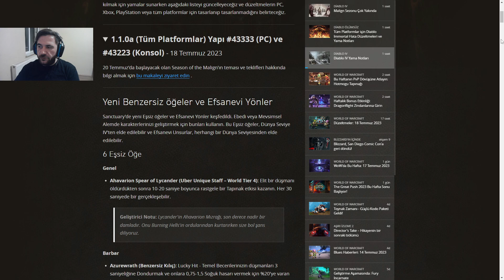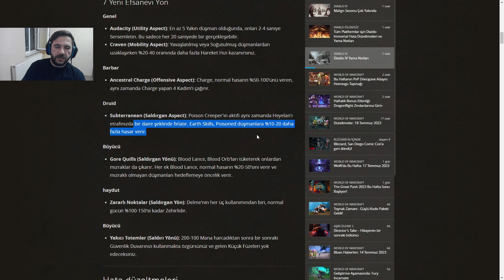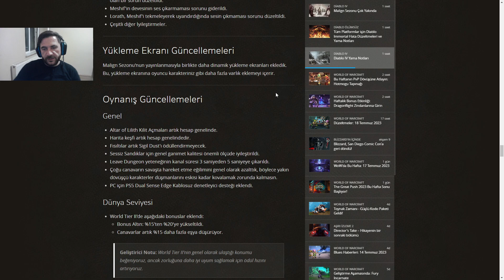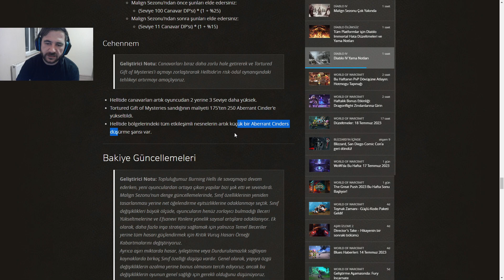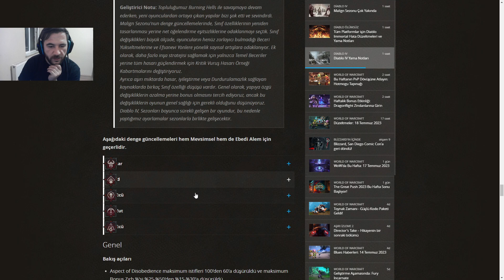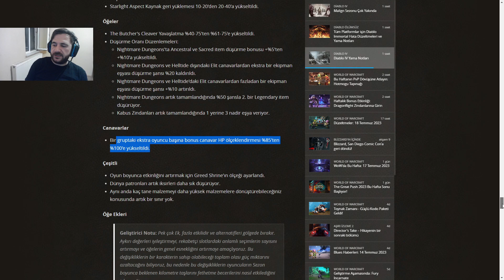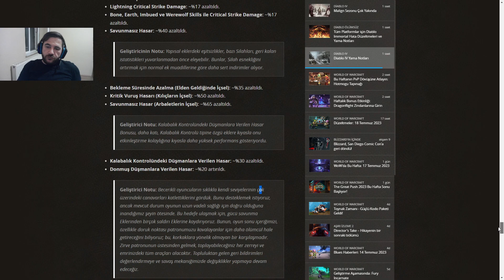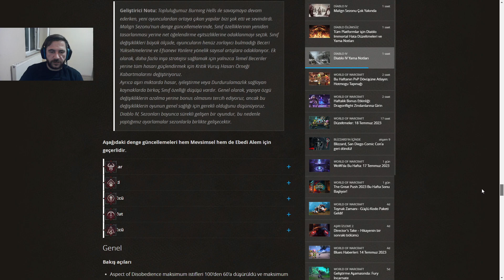DIABLO 4 SEZON 1 GÜNCELLEMESİ 1.1.0 YAMA NOTLARI GELEN BUUF VE NERFLER TÜRKÇE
Herkese merhabalar elimden geldiği kadarıyla sizlere dıablo 4 gelen guncellemeden bahsettim dilimin döndüğü kadar sizlere anlatmaya çalıştım gelen yeni sezonda baya degişiklikler var önemli olan hepisini anlatmaya çalıştım yanlış anlattıgım yerlerde olabilir o yüzden kusura bakmayın dıablo 4 sezon 1 güncellemesinde 1.1.0 guncellemesı bu sekılde hepinize iyi seyirler.
diablo 4
diablo 4 oynanış
diablo 4 türkçe
diablo 4 ölüm büyücüsü
diablo 4 necromancer
diablo 4 nedir
diablo 4 hikaye
diablo 4 türkçe oynanış
diablo 4 builds
diablo 4 yetenekler
diablo 4 map
ölüm büyücüsü yetenekler
ölüm büyücüsü hasar
hızlı çar kasma dıablo
NECROMANCER
necromancer diablo 4 build
necro build diablo 4
barbar
dıablo 4 barbar
dıablo 4 barbar oynanış
dıablo 4 pvp
pvp
xp kasmanın yolu
xp nasıl kasılır
lvl kasma
kolay lvl kasma
dıablo 4 sezon 1
paragon
dıablo 4 paragon
PARAGON BOARD
gizli görev
dıablo 4 güncelleme